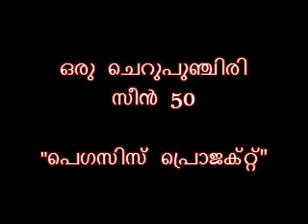Oru Cheru Punchiri For CBSE 9th std Students BY PEGASIS VMPS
Learn How to write malayalam By Pegasis